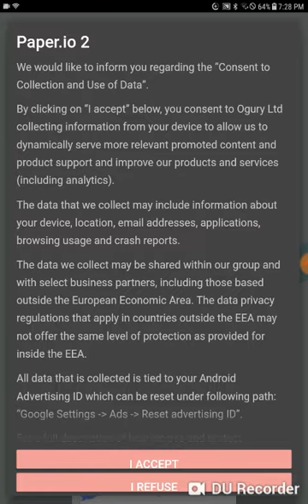Shoutout Friday? Episode 7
1.Venom Boy123:
2.Ethan Gaming70:
3.Chief23:
4.Yagavitch:
5.fun with foxy:
7.DJ (Panther Lords new name):